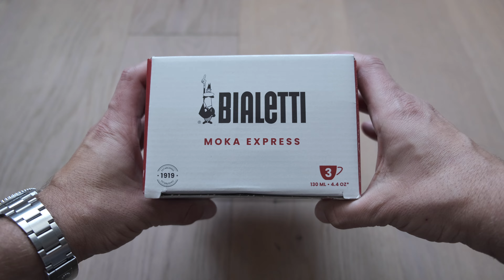Bialetti Moka Express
Simple unboxing video of the iconic Bialetti moka express maker